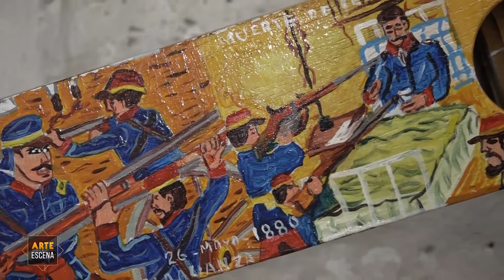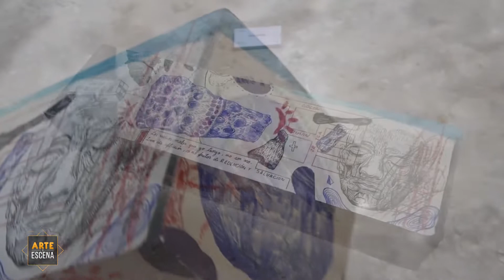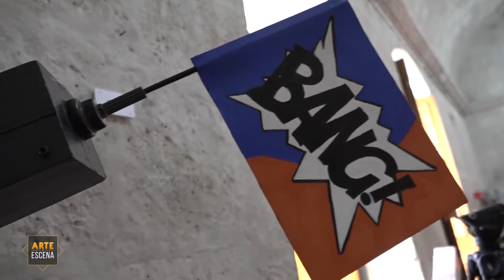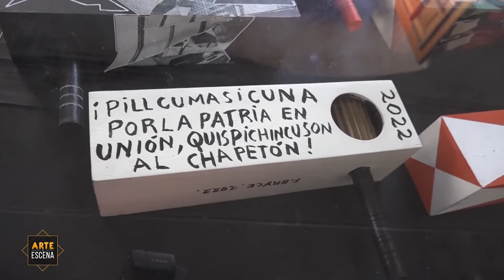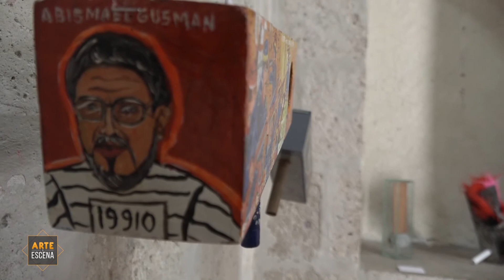Matracas de la Revolución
“Las Matracas de la Revolución", Exposición Itinerante Colectiva con la participación de más de 100 artistas de 14 regiones del Perú. entrevista al gestor cultural, Dr. Jimmy Tom Rivera Domínguez.

Galerías del Centro Cultural UNSA
Programa Arte y Escena TV UNSA

Octubre 2022